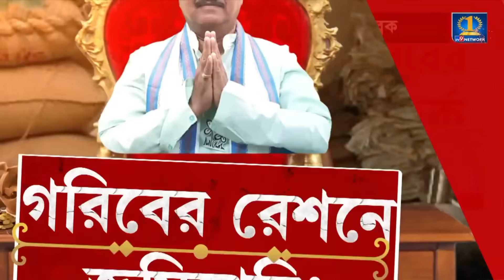জ্যোতিপ্রিয় খুব অসুস্থ, ওকে নির্মল মাঝি আর শান্তনু সেনকে দিয়ে চিকিৎসা করানো হোক | Shatarup Ghosh